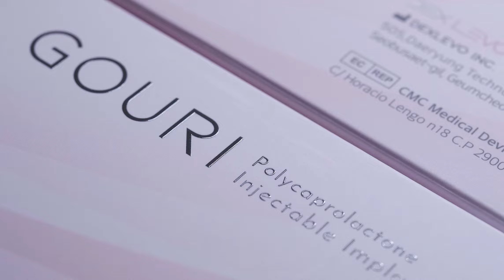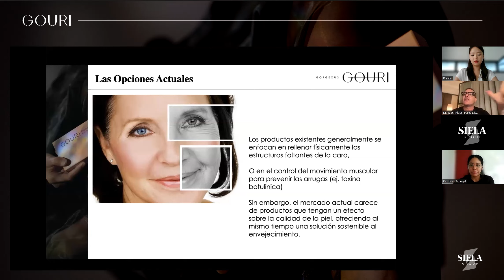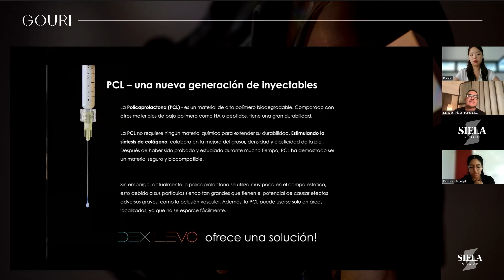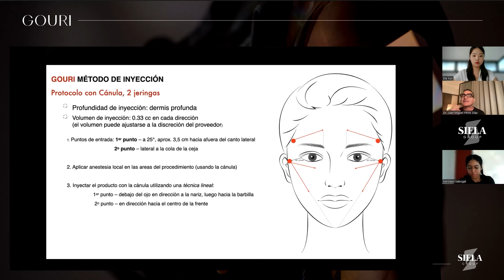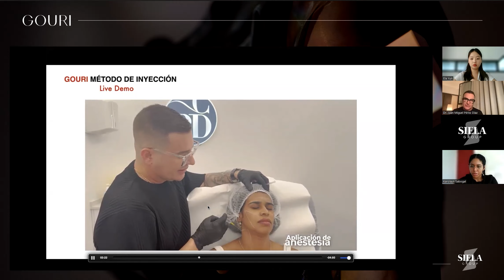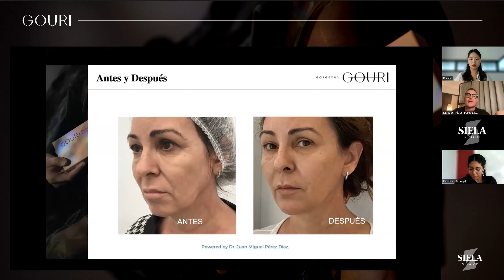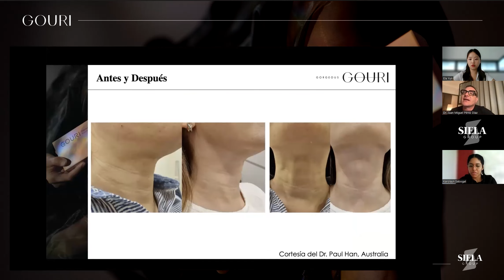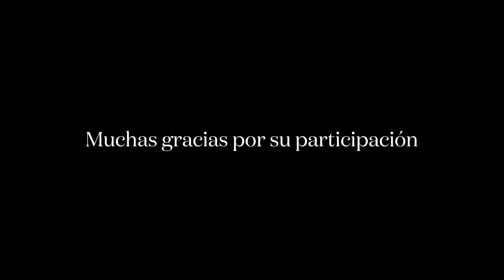Webinar Gouri - Speaker: Dr. Juan Miguel Pérez